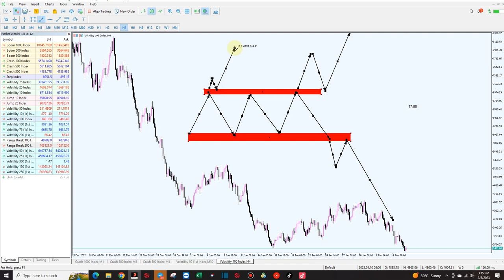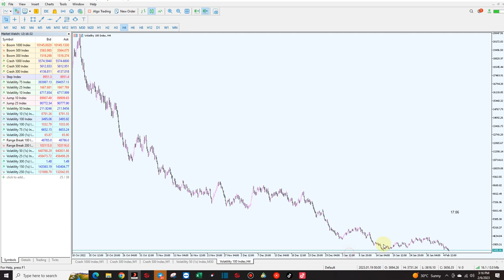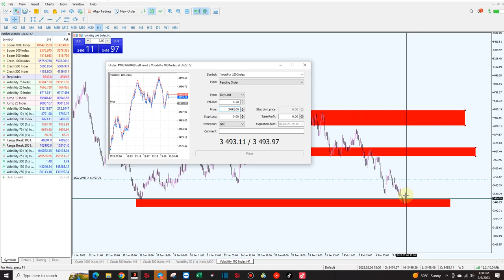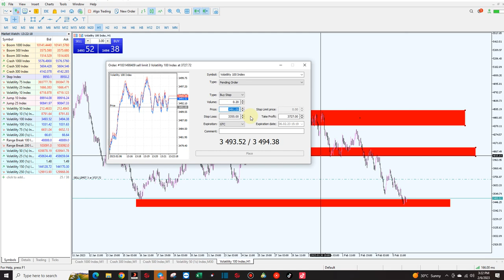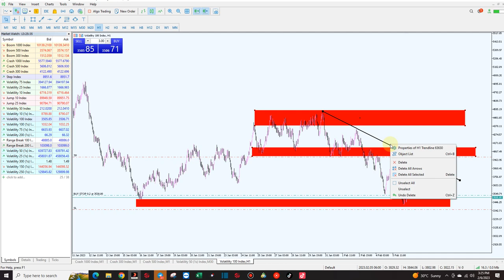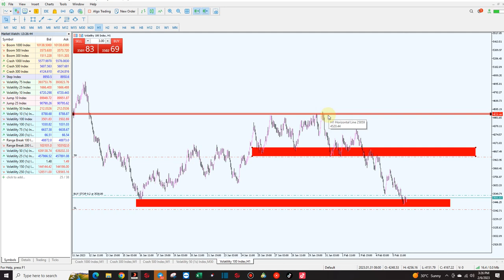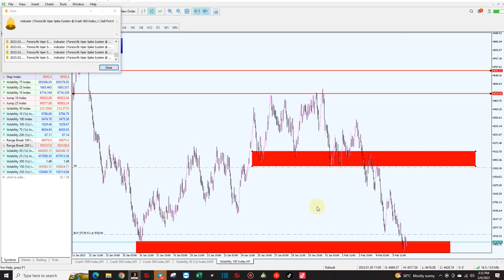Uncover the Secrets of Market Structure: Change Your Financial Future!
In this video, we're going to explore the secrets of market structure and how it relates to risk management. By understanding how the market works, you can change your financial future for the better!

If you're interested in learning more about market structure, then this video is for you! We'll discuss factors that influence market volatility, and how to use risk management principles to protect your investments. By the end of this video, you'll have a better understanding of the secrets of the market!

Recommended brokers👇

Synthetics, Boom and Crash

Currencies. IFX

This information contained on this YouTube channel and the resources available for download/viewing through this YouTube channel are for educational and informational purposes only.

This video is for educational and entertainment purposes only. There is no guarantee that you will earn any money using the techniques and ideas mentioned in this video. Your level of success in attaining the results claimed in this video will require hard work, experience and knowledge. We have taken reasonable steps to ensure that the information on this video is accurate but we cannot represent the website(s) mentioned in this video are free from errors. You expressly agree not to rely on any information given in this video.